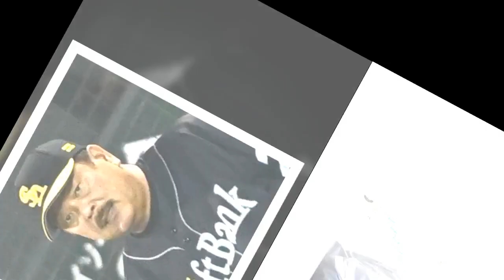全パ・中嶋監督「こんな怖い打線なのか…」ライバル球団の主力に最敬礼！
中嶋監督は「いつも対戦しているバッターたちですが、こんなに怖い打線なのかとあらためて思いました」とライバルチームの主力に舌を巻いた。